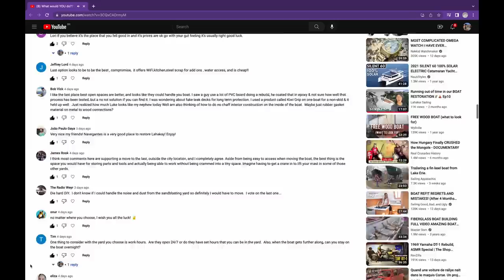Our Sailboat FINALLY made it!! ⛵️ Ep21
LAHAKAI SAILING // ⛵️S1 Ep21 // No matter what, we are making it to our new construction site and finishing our boat restoration project so we can go sailing around the world! It seems like our goal keeps moving. But all the pieces are falling into place and we are ready to get back to work!

QUESTIONS?
Have a question about our project, our build, or us? Post in the comments section of this video!

We are Luke, Lori and Leon :) We love the idea of freedom of the open sea, endless horizons, and our home whenever you wish to be. So we are building the Lahakai – a 34' steel, fully electric, sailboat that we will sail around the world! Or at least that is the goal and you can see our progress along the way. We hope you join us on our journey into the water and around the world!

We will never ask for your personal information in the comments including your Whatsapp or Telegram. Be aware of cloned profiles and phishing. This is unfortunately common practice online so stay safe! We monitor all our comments and will remove any suspicious messages.

Patrons make our videos possible!
Crew members receive real-time updates and exclusive content.

All our music is licensed from ARTLIST.Get